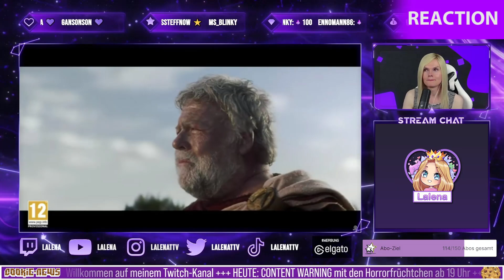React: Anno 117: Pax Romana - Liveaction-Teaser | Ubisoft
Ich liebe die Anno-Reihe wahnsinnig. 💜💜💜
So sehr, das ich mir mitten im Stream einfach den Trailer zum neu angekündigten Anno 117: Pax Romana anschauen musste. Endlich ein Anno in dem ich die römische Zivilisation erbauen kann.

Kapitel:
0:00 Intro
0:42 Reaction
1:52 Outro

von @Ubisoft

Ihr bekommt nicht genug von Lalena und wollt etwas von mir Zuhause haben?
Dann könnt ihr ja mal bei meinem Merch vorbeischauen!